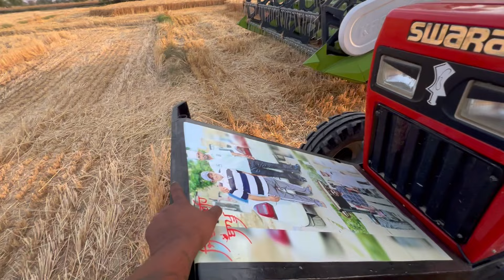Kadd🌾le joo 🚜 dekho njarara 735 da🌾